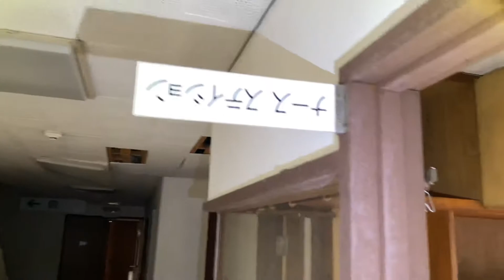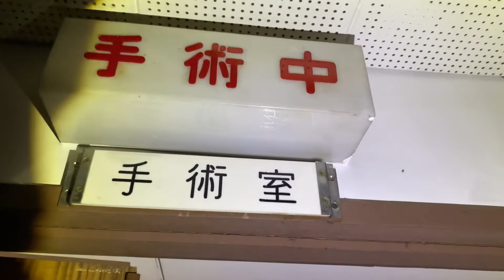なんばー003（2/3）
メインの2階部分
手術道具と手術室に無影灯のある廃病院とか素敵ですね
荒らされないことを願います